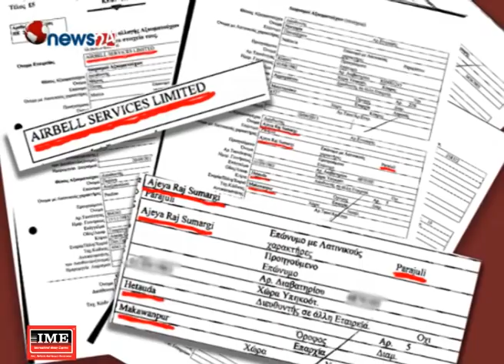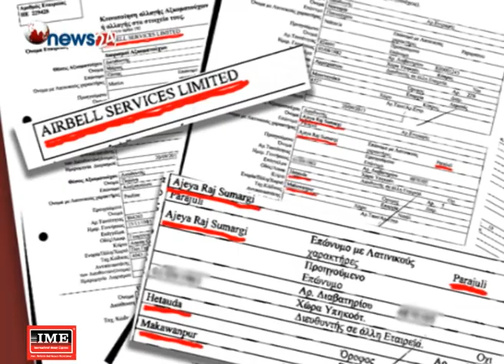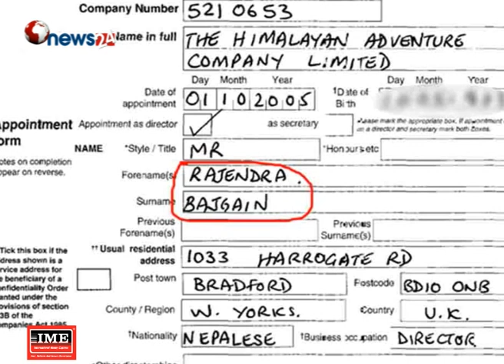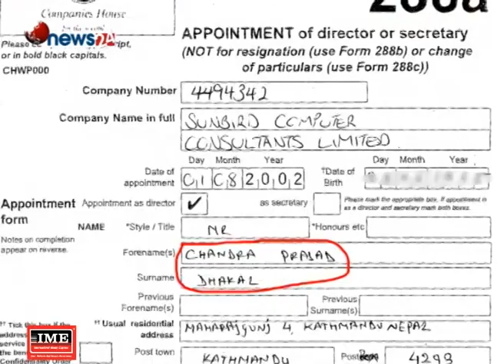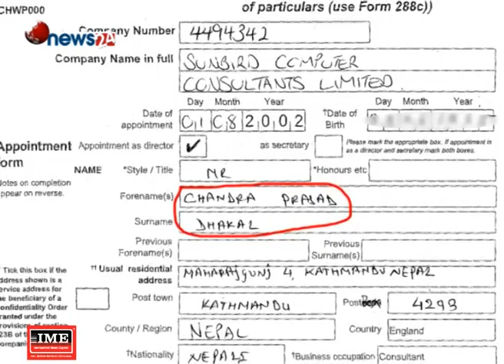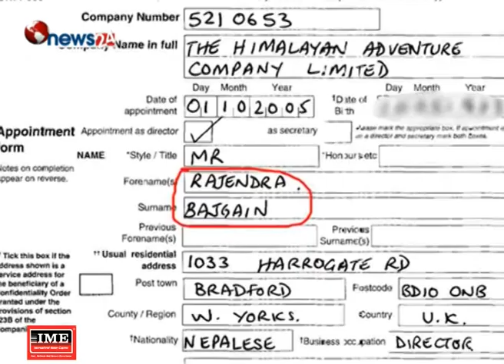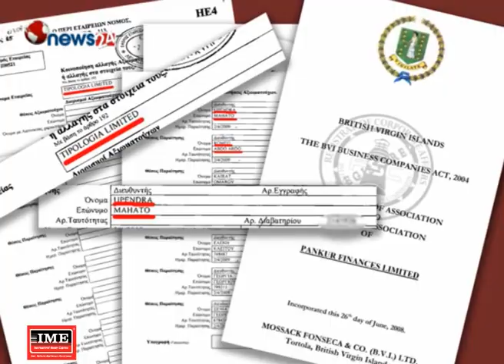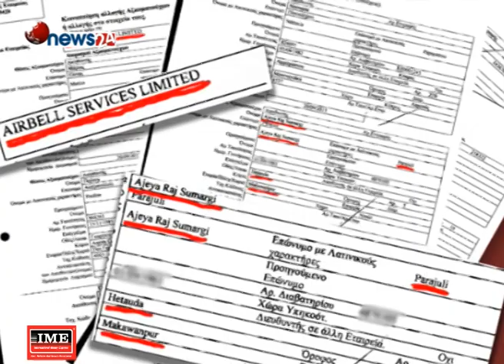ब्यापारीको कर छल्ने दाउमा नेपाल सरकारको मतियारी ! - POWER NEWS